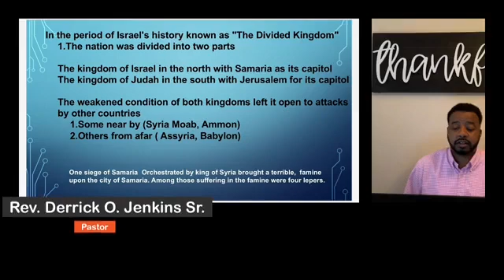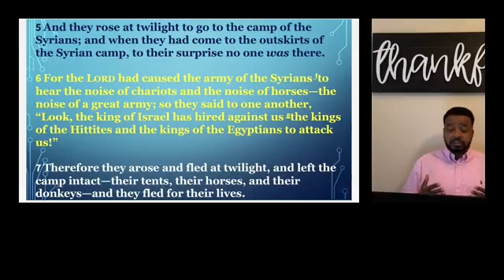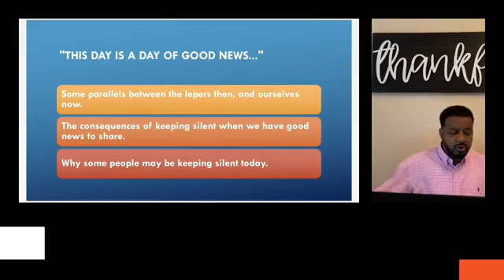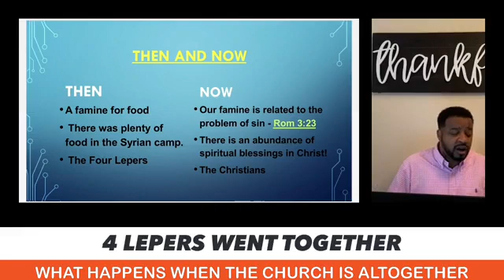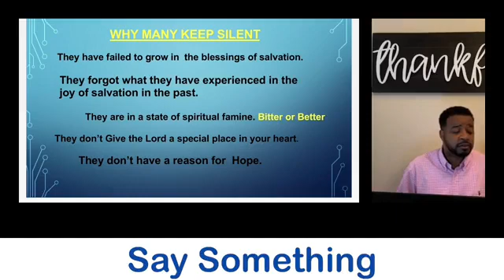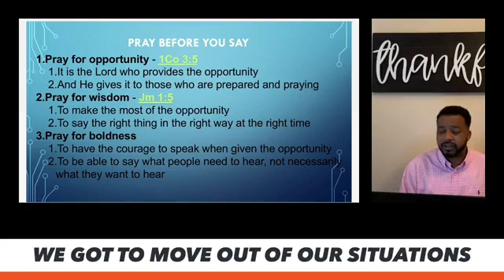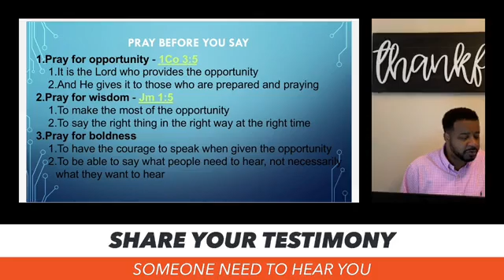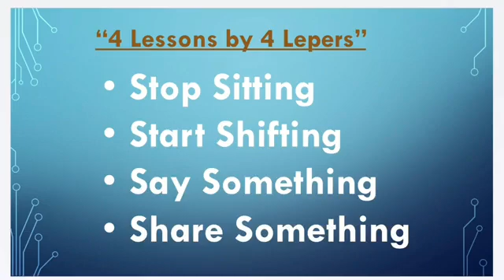Bible Study Oct 27 Derrick Jenkins Sr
Rev Derrick Jenkins Sr